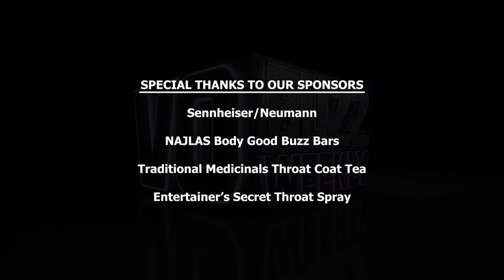Man Of A Thousand Voices & Voice of Sonic The Hedgehog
Episode 304 - Part 2 Interview: Chuck and Stacey keep talking with Voice Over Artist, Roger Craig Smith. Roger is the announcer/narrator for NBC's smash hit "World of Dance" and has narrated more than 1,000 episodes of other TV shows, including TLC's longest-running prime time series "Say Yes to the Dress" and DIY Network's "Crashers" series.

Roger has voiced more than 170 characters for the Emmy award-winning Cartoon Network series Regular Show and voices "Sonic the Hedgehog" in the critically-lauded Sonic Boom. He's also " Diamondhead" and "Steam Smythe" on Ben-10, "Percy" and "Belson" in Clarence, "Bob" in Powerpuff Girls, and stellar characters in other projects like Unikitty, Avengers Assemble, Assassins Creed, Planes, and Batman in Batman: Arkham Origins, and the list goes on and on.

Roger talks about his auditioning techniques for commercials and how he approaches creating characters for animation. He gives some insight into his announcing gig on the hit NBC show, World Of Dance, and gives props for the comedy chops of friend and fellow voice actor, Fred Tatasciore as well as the late Robin Williams.

Follow on Twitter @vobuzzweekly @demosthatrock @staceyjaswad @rogercraigsmith